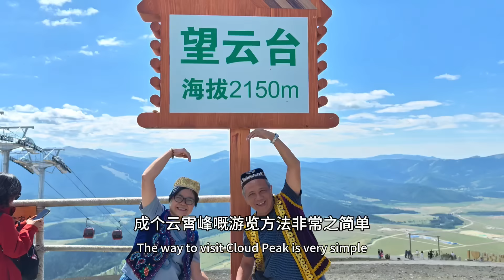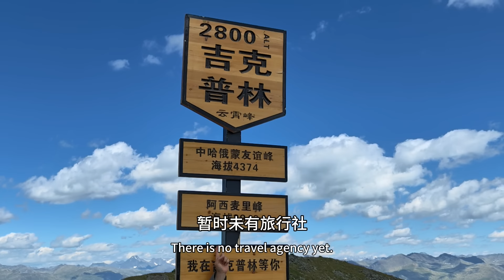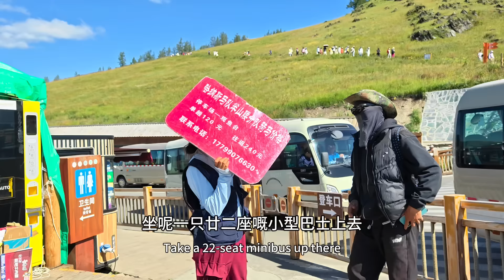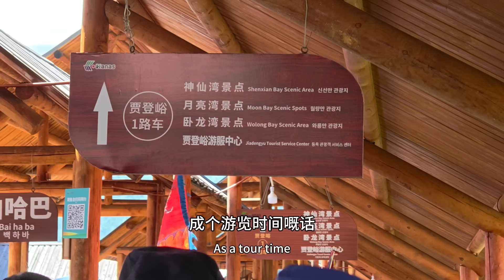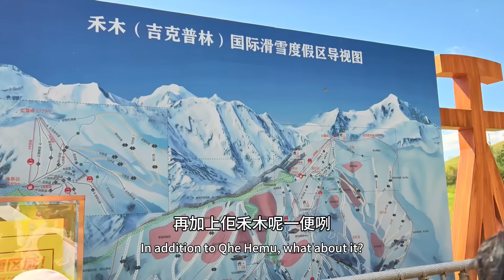19660南北疆十二天精華遊下 北疆篇/禾木最新景點雲霄峰/上帝調色盤五彩灘/世界魔鬼城/北疆最旺喀納斯/大西洋眼淚賽里木湖